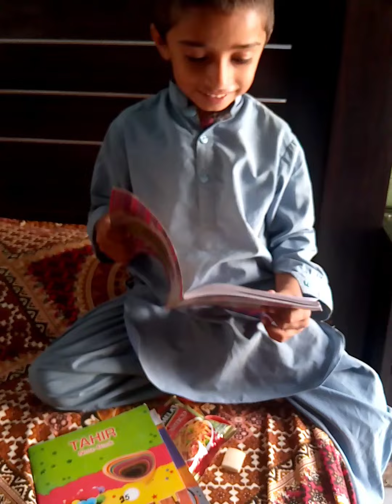Haleem jo aj school me phryo denh ( juman chandio )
Description:
Hi Frinds.. I am muhammad juman chandio